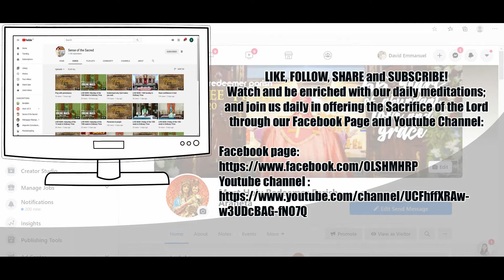The Presentation of the Child Jesus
The Life and Glories of St. Joseph with Fr. Jojo Zerrudo - Day 34